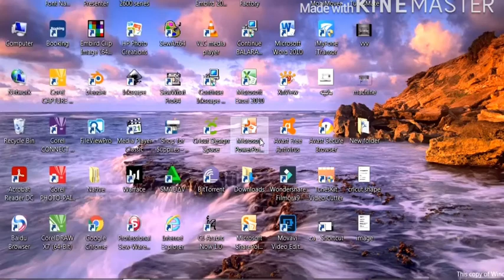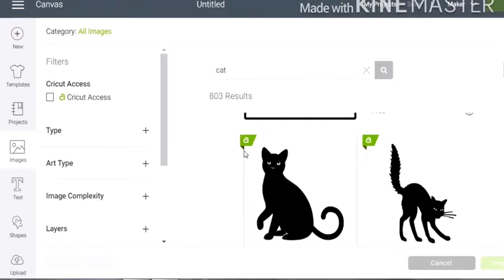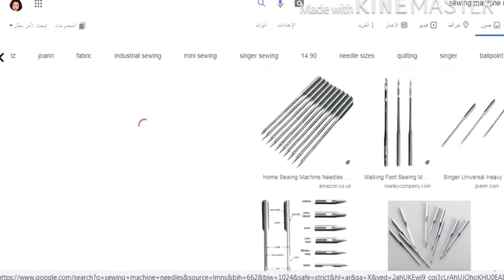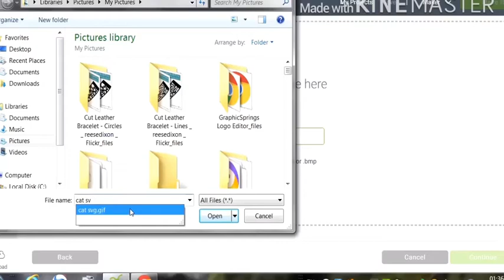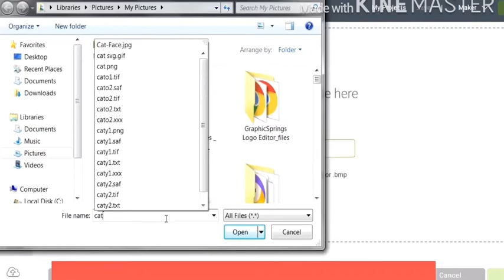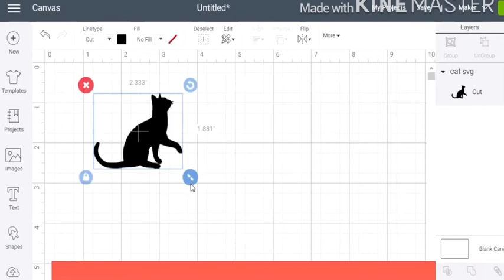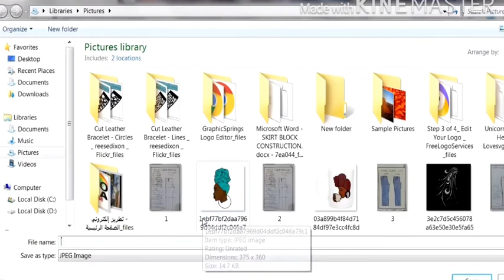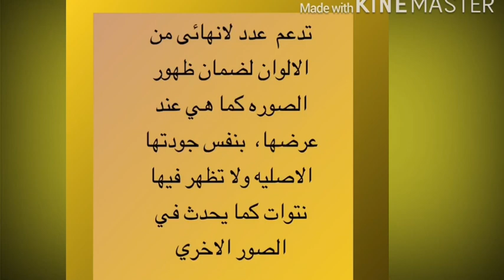كيفية تحميل الصور لجهاز ( CRICUT MAKER )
في الفيديو شرح لكيفية تحميل الصور لمساحة العمل في جهاز CRICUT  . وأنواع الصور المستخدمه ، كيفية الحصول علي الصور من

محرك البحث قوقل
رابط الموضوع بالصور فى مدونة توتا غير _ TOTA GHYR

لا تنسوا نشر الفيديو كي يستفيد اكبر عدد من المشاهدين

اتمنى لكم مشاهد ممتعة

حسابى على السناب
tota_ghyr